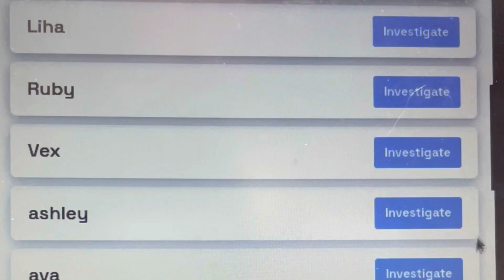lily and ashley eat watermelon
we eat watermelon, update on scroll lore, play among us, and leave school.